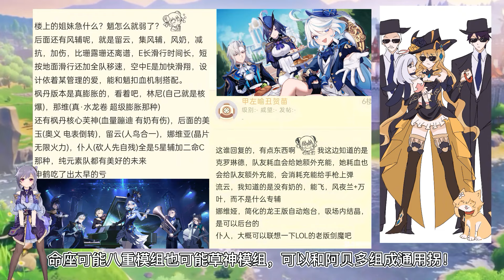4.2新图实机！水神大加强，4.3立本回归！黄豆姐技能！